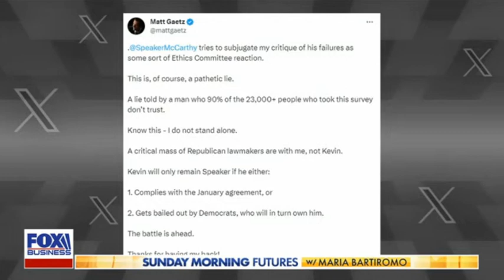House Speaker McCarthy Discusses Biden Impeachment Inquiry On Fox Business' Sunday Morning Futures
House Speaker KevinMcCarthy discusses his decision to launch an impeachmentinquiry into President Biden on FoxBusiness' Sunday Morning Futures (09/17/23)